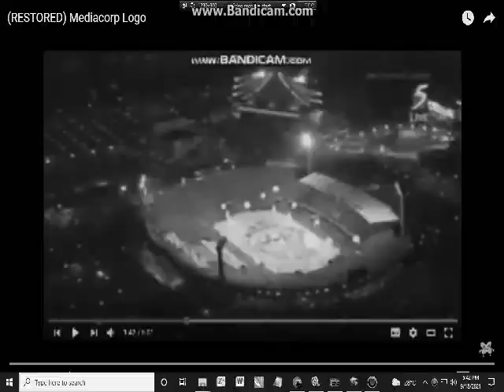mediacorp 2002 logo with effects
Contains the effects used in Windows Movie Maker 2.6
Remade for Rapier.